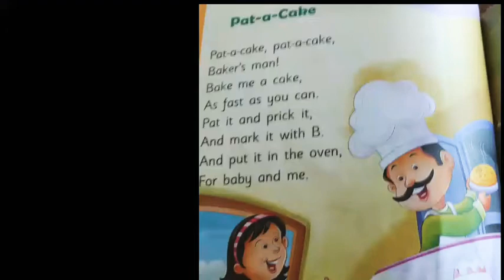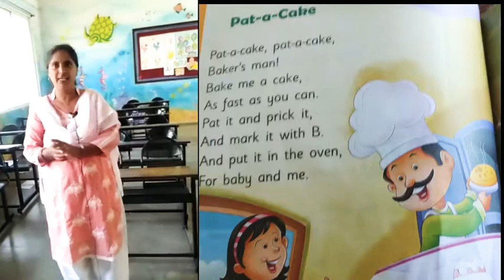Rhyme : Pat-a-Cake l Rhymes for kg children l from Vaishali Phadi